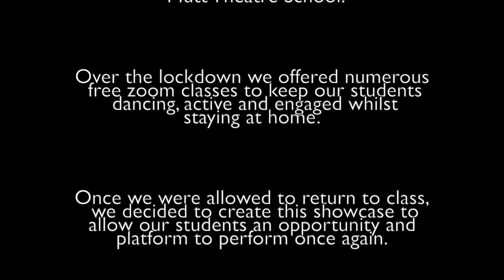SCRUFFY MUTT THEATRE SHOWCASE 2021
Please find the link to our fundraising page -